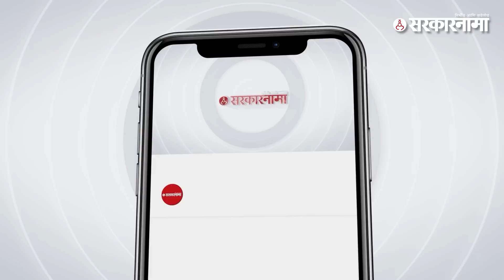Neerav Modi मुद्दा ; Ram Shinde यांच्यावरच उलटणार? | NCP | Rohit Pawar | Karjat MIDC | Sarkarnama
Neerav Modi मुद्दा ; Ram Shinde यांच्यावरच उलटणार ?  | NCP | BJP | Rohit Pawar  | Karjat MIDC | Sarkarnama Video

नीरव मोदी एक असं नाव जे जवळपास सर्वच भारतीयांना माहित आहे. त्याचं कारण आहे निरव मोदी चा घोटाळा. एक असा घोटाळा जो भारतातल्या सगळ्यात मोठ्या घोटाळ्यांपैकी एक आहे. पण हेच नाव आता महाराष्ट्रातल्या विधान परिषदेमध्येही गाजतंय. आणि याच नीरव मोदीमुळे एका आमदारांच्या अडचणीत वाढ होणार आहे. ते नेमकं कसं जाणून घेऊया या व्हिडिओच्या माध्यमातून..

(AY_SM_0723)